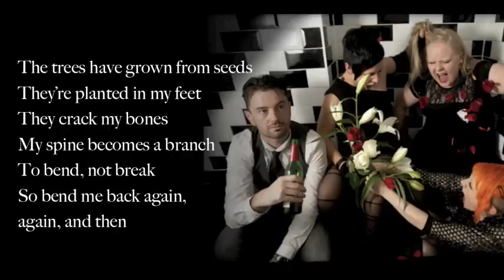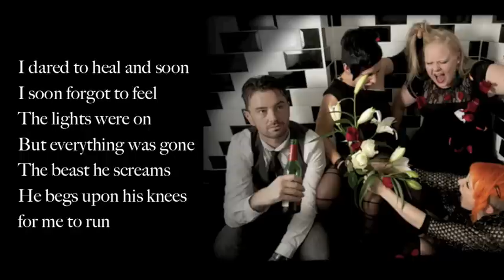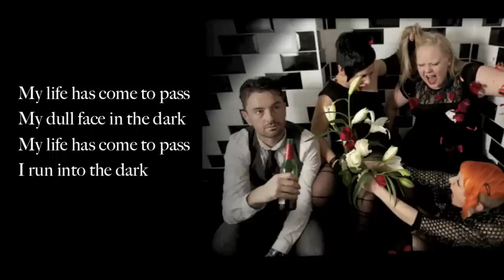Birdeatsbaby - What The Water Gave Me (Lyric Video)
Photo by Matt Pulzer